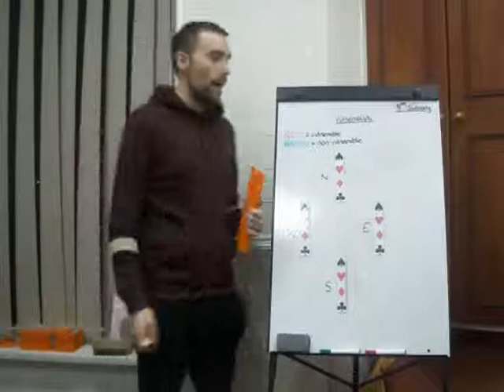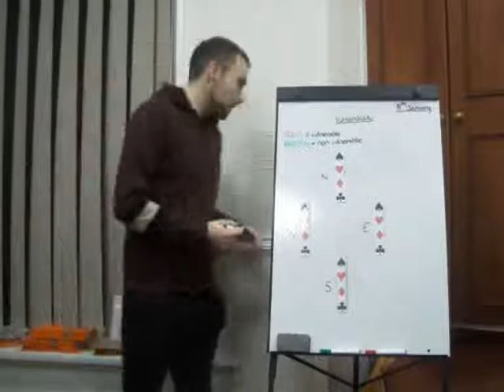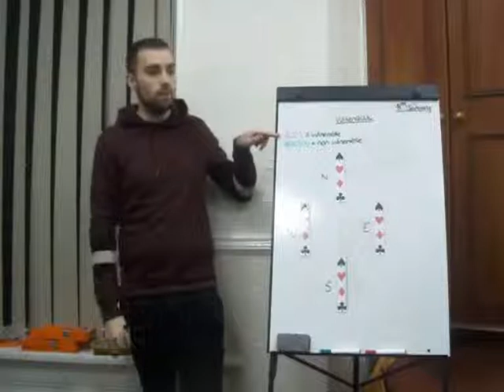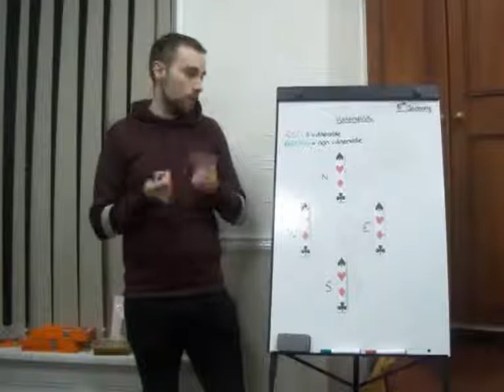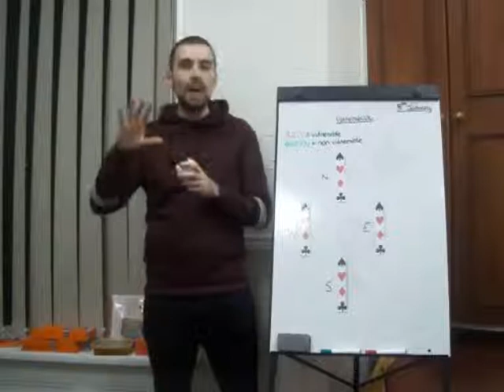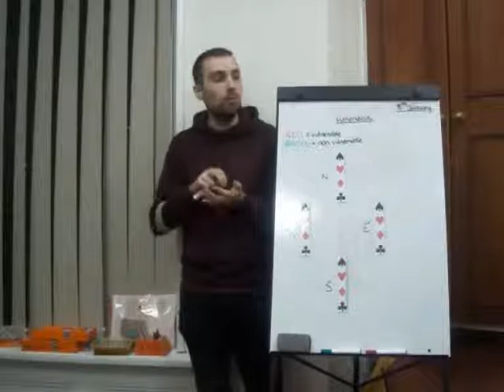Learn modern bridge - Vunerability